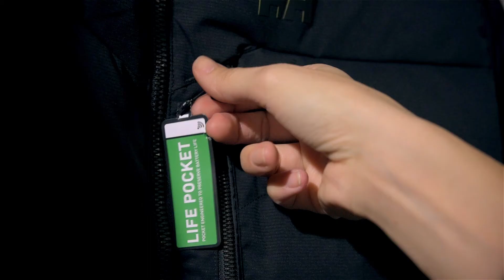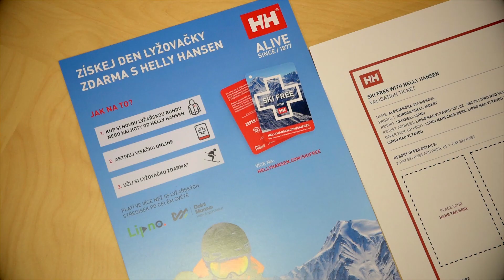SNOW tour TIP 2018 - Helly Hansen